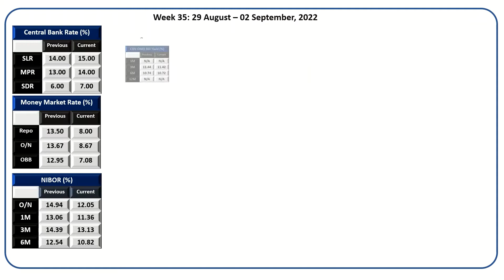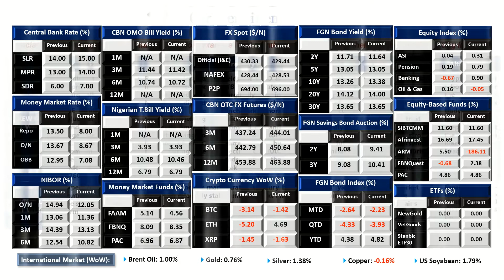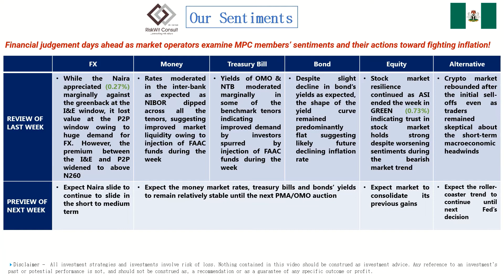Markets & Numbers Wk 35